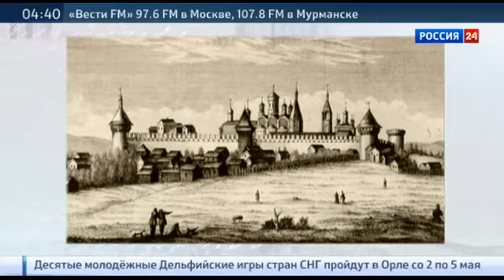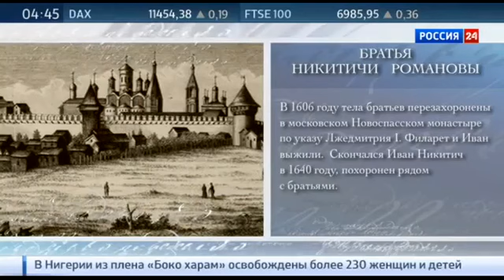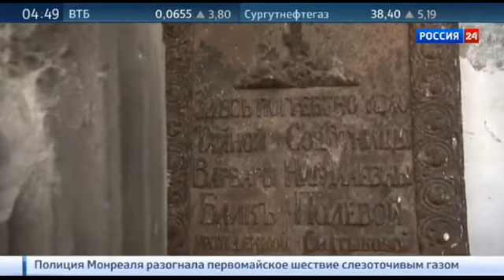Новоспасский монастырь. Часть 2. Репортаж Р.Рахматуллина. Облюбование Москвы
Облюбование Москвы. Новоспасский монастырь. Часть вторая. Репортаж Р. Рахматуллина.
Новоспасский монастырь основан в конце XV века Иваном III как "загородный монастырь на новом месте". Отсюда и его название: "новым" он был по сравнению с кремлевским монастырем Спаса на Бору, который Иван III упразднил при перестройке государева дворца.

Будьте в курсе самых актуальных новостей!